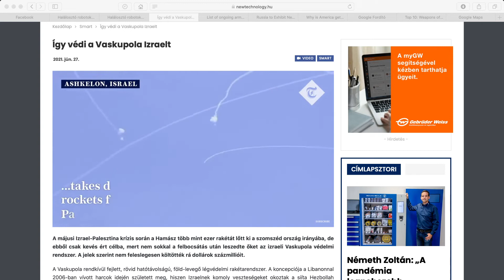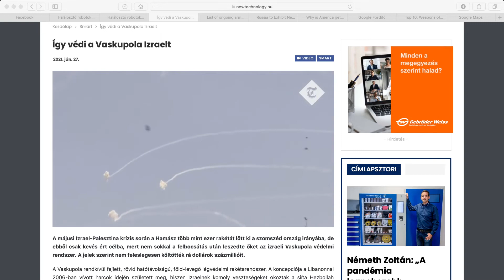PÉNTAG 2021.10.15.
A jövő fegyverei a jelenben 🦾 Ideje újra definiálni MI is az a fegyver, mert némelyik már rég magától húzza meg a ravaszt.

🤜Az alakuló Kína-Tajvan konfliktus apropóján: ha a kommunista állam nekimegy az amerikai fegyverekben dúskáló szigetországnak, az történelmünk első hipermodern összecsapása lesz - olyan eszközökkel, amelyekhez már ember sem kell.

👉Légi akna, digitális célpontjelölés, önvezető aknakereső, Vaskupola - ezek ma is létező technológiák...

☝️Most lett csak aktuális a fegyverpártiak elnyűtt érvelése, hogy "az ember öl embert, és nem a fegyver". Ott tartunk, hogy ezt törvényben kéne rögzíteni!

🧐Tudj meg többet: péntag a hokedlistúdió-ból by Tóth Dániel & Gábor János